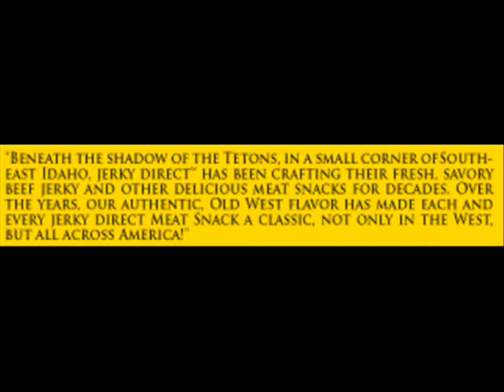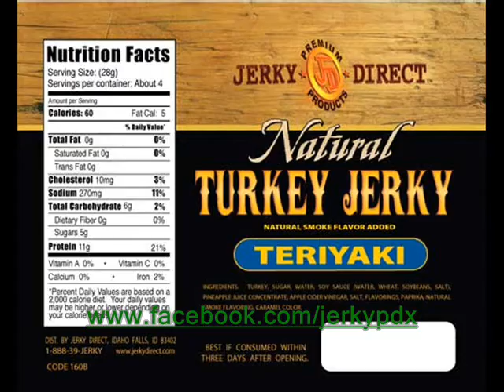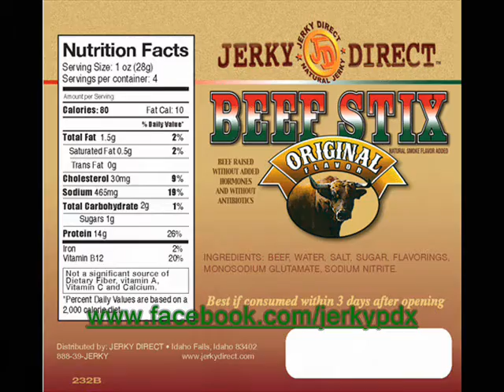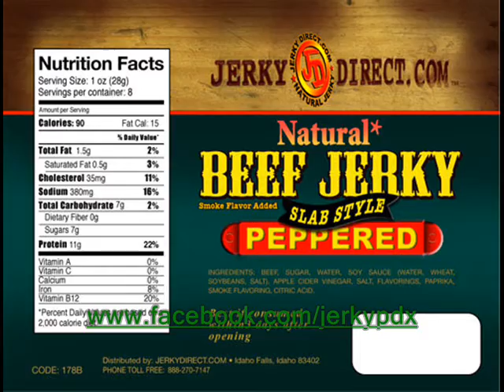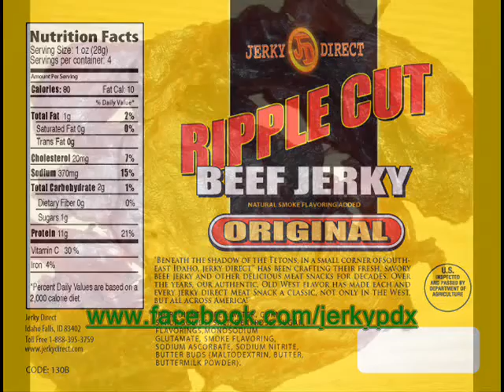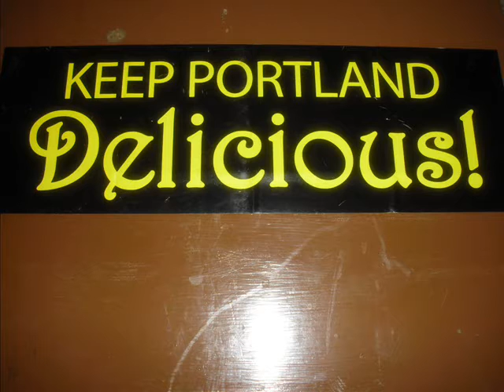Healthclub Jerky; Join Jerky Direct.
If you have any questions about Jerky Direct and how you can earn extra money promoting Jerky, leave me a message on facebook.